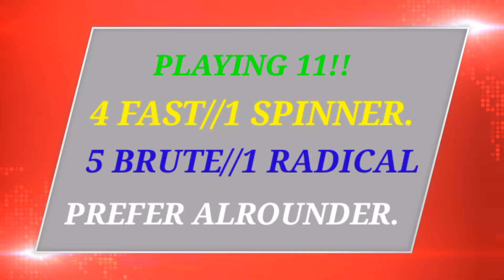How to play on green pitch?!! Batting tips!! Bowling Tips!! Perfect timing!!RC20